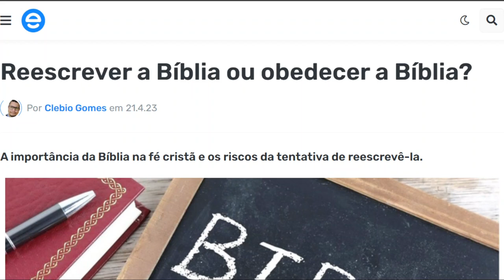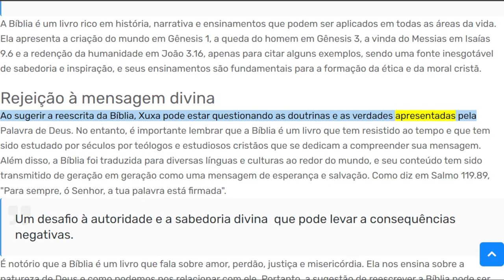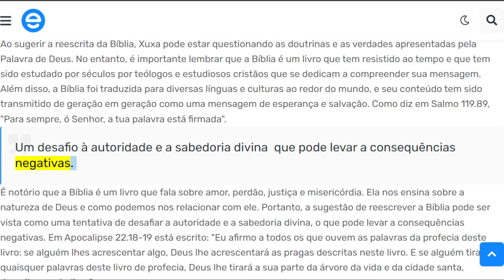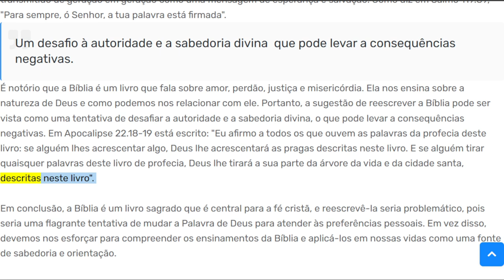Xuxa e a sugestão de "reescrever a Bíblia" em vez de obedecer a Bíblia Sagrada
A sugestão de reescrever a Bíblia, levantada pela apresentadora Xuxa, tem gerado indignação entre os cristãos, pois do ponto de vista da fé cristã, a Bíblia é a Palavra de Deus, e qualquer tentativa de alterar seu conteúdo pode ser vista como uma tentativa de desafiar a autoridade divina.